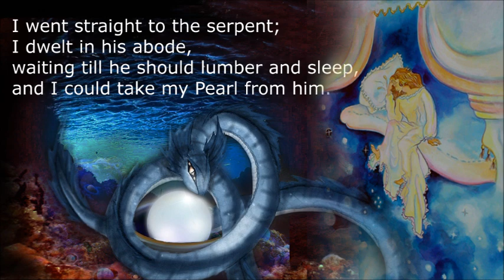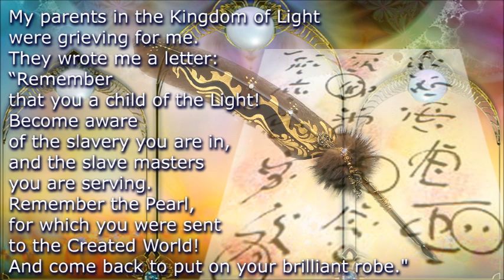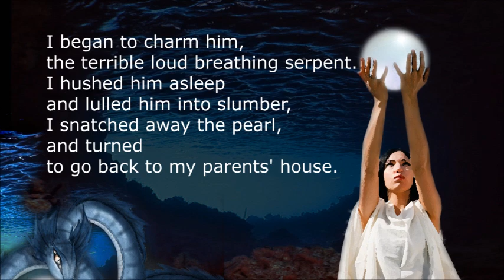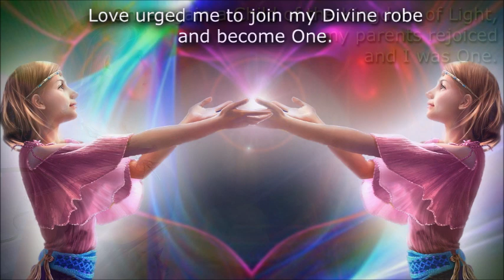Song of the Pearl (Gnosticism)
The Song of the Pearl, also known as the "Hymn of the Pearl" and occasionally as "Hymn of the Robe of Glory", is an old Gnostic text. The Gnostics were a mystical or spiritual movement of various schools or communities around the time of the third century BC to the second century AD.  Although hte different schools have various teachings regarding the cosmos, creation and humanity, they all had a common ground. Namely, man is in essence a Divine Being who came into the created world of darkness on a Journey. During this journey, the darkness of substance and matter obscured man's consciousness and he fell 'asleep', that is, he doesn't remember his divine origin anymore. In our modern times, the Gnostic message is of tremendous importance, as it is high time that humanity wakes up from its 'sleep'. Man needs to become conscious again of who his really is.
This video is a modern adaption of the original Gnostic text. You can find the original text at my and go to the section of the House of the Sun.